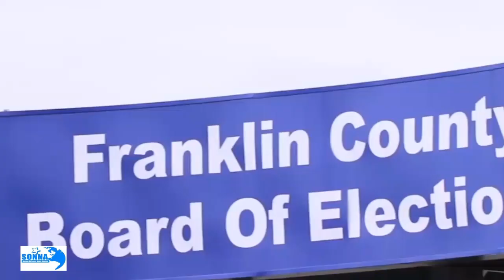Qaar ka mid ah gobollada dalka Mareykanka oo dib loo dhigay doorashadii dhexe .